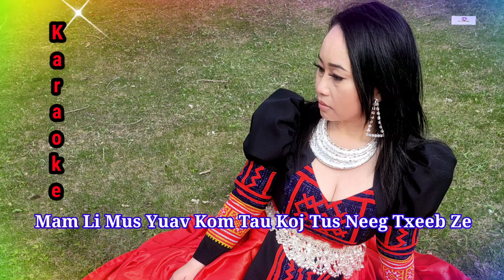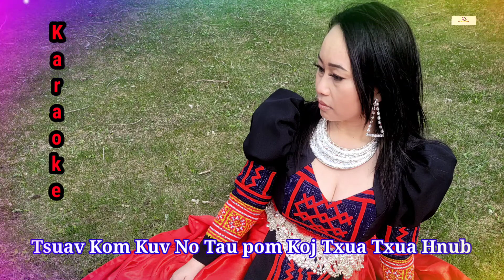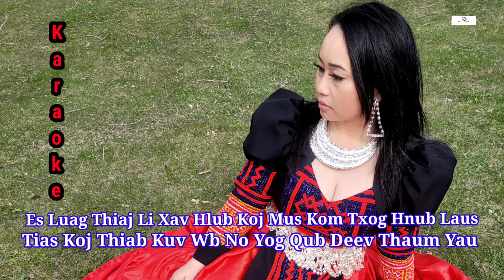lily Lee Karaoke (2022)